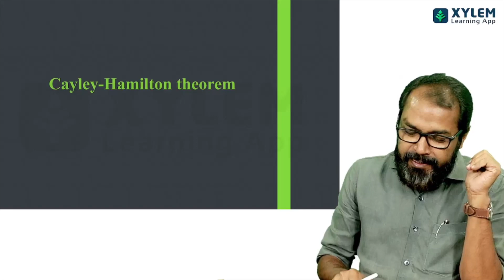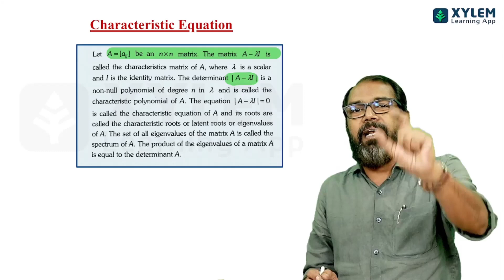CAYLEY HAMILTON THEOREM -SHORT CUT IN MATRIX | XYLEM JEE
Cayley–Hamilton theorem: This theorem states that every square matrix satisfies its own characteristic equation. In other words, the scalar polynomial p(λ) = det(λI − σ) also holds for the stress polynomial p(σ).